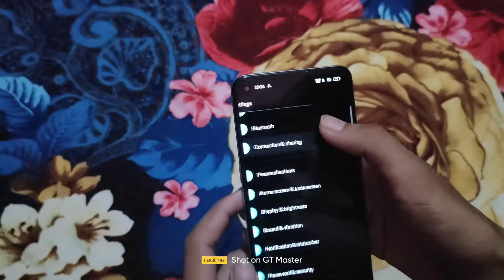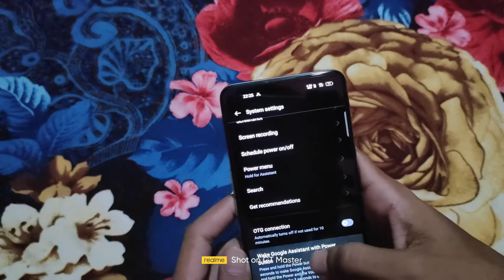How To Power Of Realme GT 2|How To Power Of Realme Phone | Realme GT 2 Ko Switch Off kaise karen